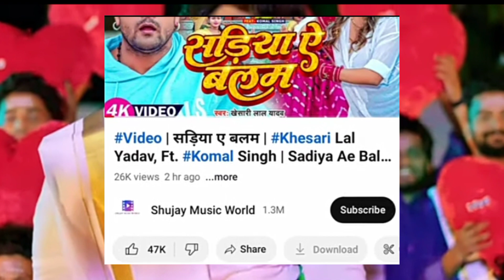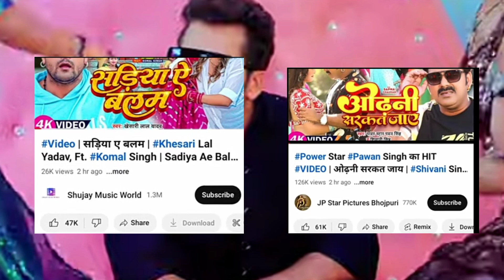शेर का बराबरी करने चले थे 2 घंटे में सरिया ए वलम vs ओढ़नी सरकतं जाए